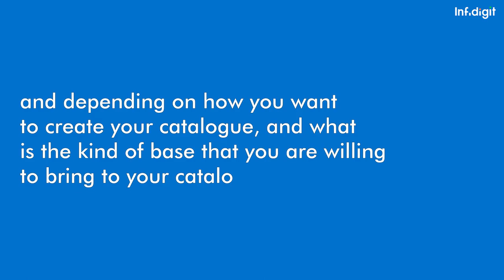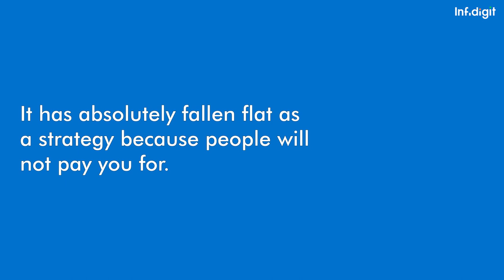Role of Content on OTT Platforms - Divya Dixit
➡️ Content consumption from OTT platforms saw a huge surge since the beginning of the pandemic in 2020. But how do you develop good OTT content that resonates with the viewers and make them binge on it?

➡️ Divya Dixit, the SVP - Of revenue & Marketing at ALTBalaji, highlights the role of creating quality content on OTT platforms. Additionally, she shares ALTBalaji's process of developing new content for retaining viewers on their platform.

* Amazon Music

About Infidigit:
➡️ We're a team of young Digital Marketing experts driven by the latest trends.
We aim to share the latest digital marketing updates and strategies to make your marketing journey easy.

➡️ Get insights on - Search Engine Optimization (SEO), App Store Optimization (ASO), Conversion Rate Optimization (CRO),  Google Ads, and Social Media Marketing.

for the latest digital marketing updates.